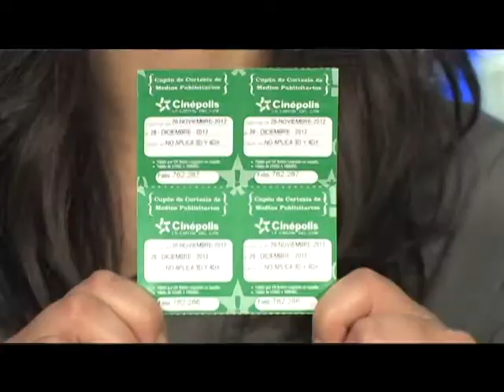Cine + programa 135 B2